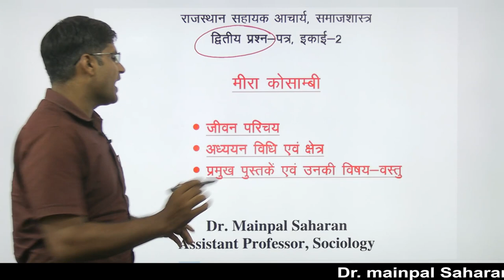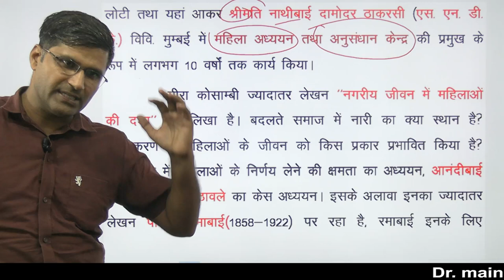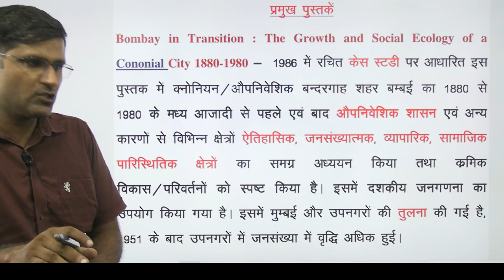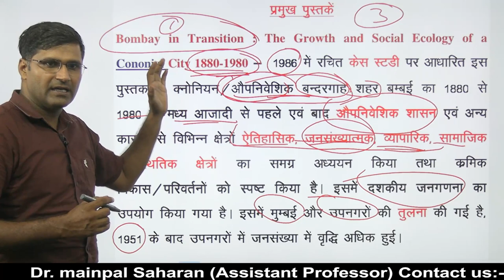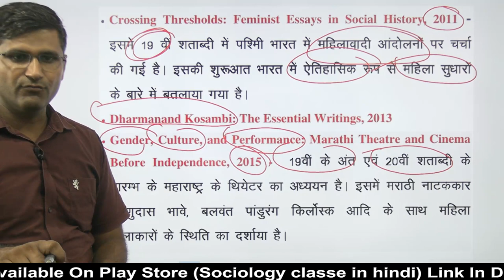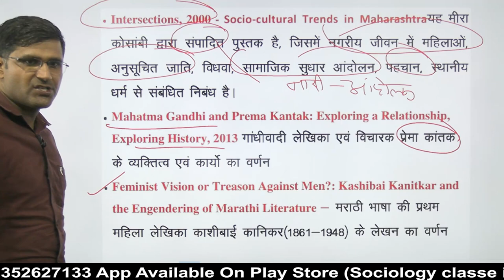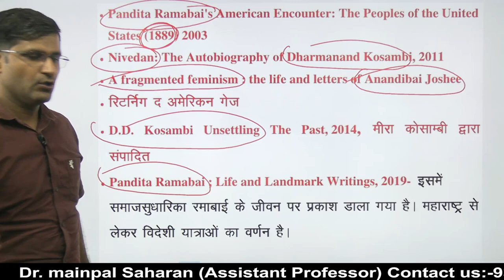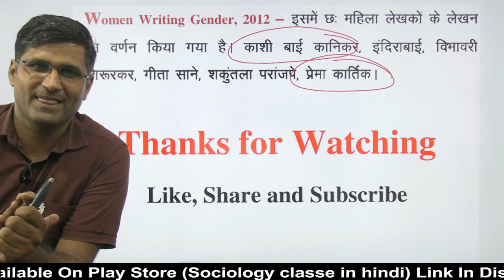RPSC Assistant Professor Sociology - Meera kosambi/मीरा कोसांबी - by Dr Mainpal Saharan।। kosambi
Topic :-

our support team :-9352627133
UGC net sociology
UGC NET sociology in hindi
UGC NET first paper
Dr Mainpal Saharan